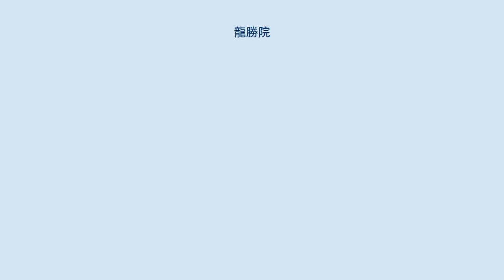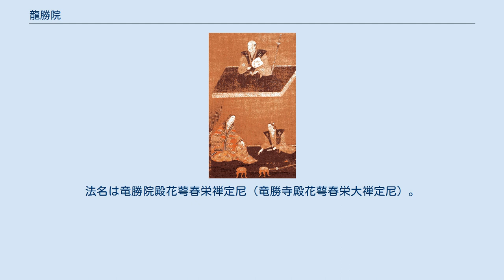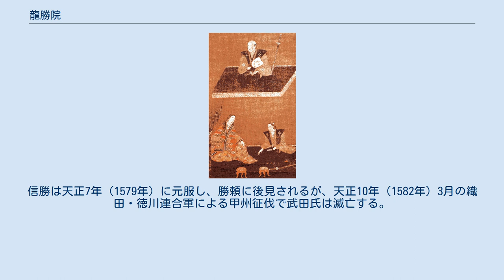龍勝院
龍勝院 龍勝院（りゅうしょういん、生年不詳 - 元亀2年9月16日（1571年10月4日））は、戦国時代の女性。
甲斐武田氏の当主武田勝頼の正室。
武田信勝の母。
父は美濃国衆苗木遠山氏の遠山直廉（苗木勘太郎）で、母は尾張の戦国大名織田信長の妹にあたる（苗木勘太郎室）。
つまり、信長の姪にあたり、信長養女として武田家に嫁いだ。
 甲斐国の武田氏は、信玄（晴信）期に北信濃をめぐり越後国の上杉氏と抗争していたが、永禄4年（1561年）の川中島の戦いを機に北信をめぐる抗争は収束し、外交方針を転換する。
尾張の織田信長は永禄3年（1560年）5月の桶狭間の戦いにおいて武田氏の同盟国である駿河国の今川義元を討ち取り、今川氏は領国の動揺を招いていた。
 武田氏は信濃領国を通じて美濃と接し、永禄初年頃には織田氏や苗木遠山氏と外交を持ち、苗木遠山氏は織田・武田間の両属関係にあり、織田氏は武田氏の同盟相手である今川氏の当敵であったが、友好的関係を築いていた。
 龍勝院の嫁いだ諏訪勝頼（武田勝頼）は信玄庶子で、信濃旧族の高遠諏訪氏を継承していた分郡領主であったが、武田家中において今川義元の娘を室としていた嫡男義信が廃嫡される事件が起こり、勝頼は武田家世子の立場となっていた。
『甲陽軍鑑』に拠れば、永禄8年（1565年）9月9日に信長側が一族の織田掃部助（一安）を使者として武田家に遣わし、同年11月13日に勝頼の元に嫁いだとされるが、文書上からは確認されない。
 『甲陽軍鑑』によれば、永禄10年（1567年）11月に信勝出産に際した難産のため死去したとされるが、これは誤りであることが指摘される。
同年末には信玄五女の松姫と信長嫡男信忠との婚約が成立したとされるが、武田氏と織田氏は元亀年間に手切となり敵対関係となったため、婚姻は成立していない。
 元亀2年（1571年）9月16日に死去。
法名は竜勝院殿花萼春栄禅定尼（竜勝寺殿花萼春栄大禅定尼）。
この名前から判断すると生前に在家で出家していたようである。
『信州日牌帳』によれば、勝頼は稲村清右衛門尉・富沢平三の両名を高野山成慶院に派遣し、元亀2年11月26日に竜勝院殿の供養を行っている。
 龍勝院と勝頼の婚姻は武田氏の外交方針転換を象徴するもので、翌永禄11年（1568年）末に武田と今川氏は手切となり、武田氏による今川領国への侵攻（駿河侵攻）が開始される。
武田氏は駿河侵攻後に、織田氏の同盟相手である三河国の徳川家康と対立関係になるものの、武田氏は元亀3年（1572年）に手切となるまで信長と友好的関係にあった。
 勝頼は天正5年（1577年）に北条氏政の妹（北条夫人/桂林院）を継室に迎えているが、『甲陽軍鑑』によれば遠山夫人の産んだ信勝が武田家の世継と定められている。
信勝は天正7年（1579年）に元服し、勝頼に後見されるが、天正10年（1582年）3月の織田・徳川連合軍による甲州征伐で武田氏は滅亡する。